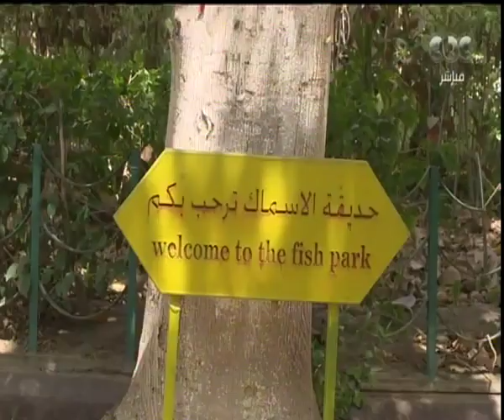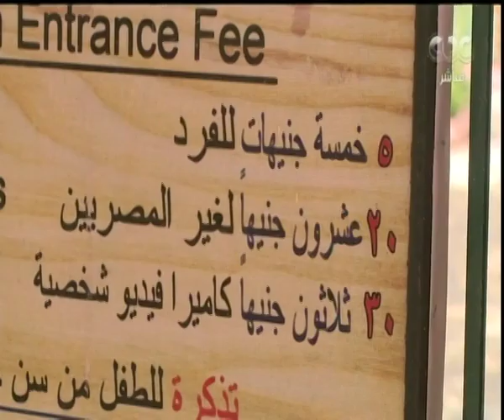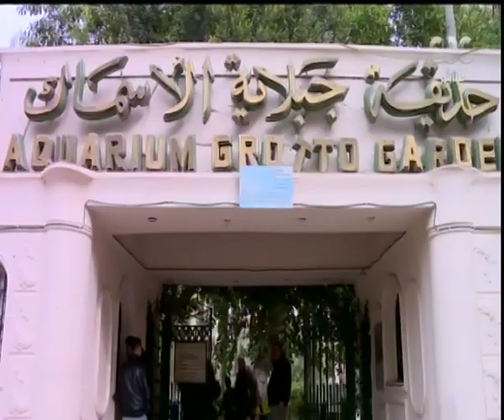هنا العاصمة | استعدادات الحدائق العامة لاستقبال أعياد شم النسيم| الجزء الثالث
حلقة هنا العاصمة - ( مناقشة وتحليل ورصد لأهم الأخبار التي شغلت الرأي العام المصري خلال الساعات القليلة الماضية بجانب فقرة خاصة حول زيارة الرئيس للصين.ومشاركته في قمة "الحزام والطريق للتعاون الدولي"، بجانب فقرة خاصة عن استعدادات الحدائق العامة لاستقبال شم النسيم ) | حلقة بتاريخ 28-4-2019

ضيوف الحلقة
دكتور كريم العمدة - استاذ الاقتصاد الدولي
دكتور محمد رجائي رئيس الادارة المركزية لحدائق الحيوان
 دكتور سيد حسين مدير حديقة الاورمان